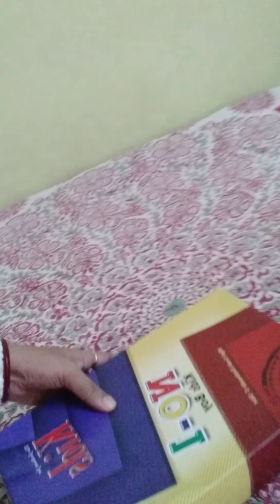আমার পুজোতে দুটো জামা হত ।আর কুট্টুসের!!!! বাপরে বাপ